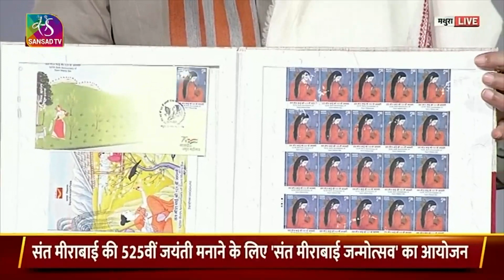श्री नरेंद्र मोदी के द्वारा संत मीरा बाई की 525वीं जयंती पर स्मारक डाक टिकट जारी किया गया।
प्रधानमंत्री श्री नरेंद्र मोदी के द्वारा  संत मीरा बाई की 525वीं जयंती पर आज मथुरा में स्मारक डाक टिकट जारी किया।

वीडियो संसद टीवी के सौजन्य से।